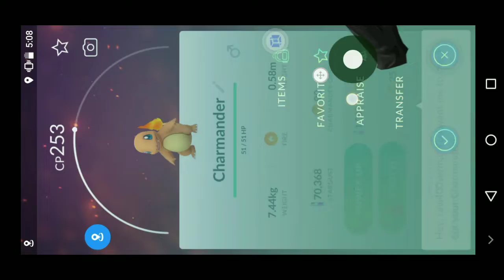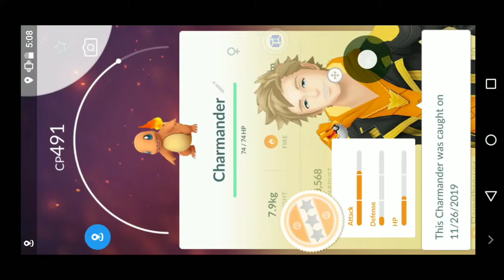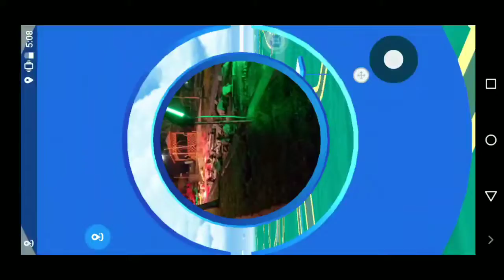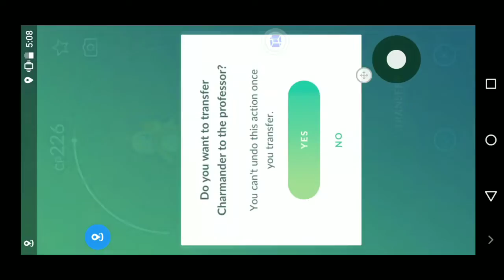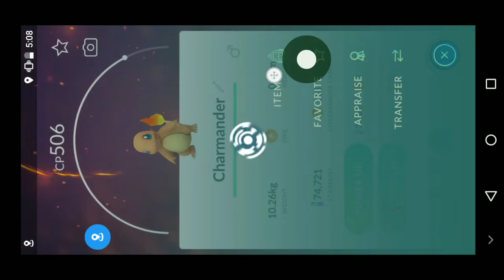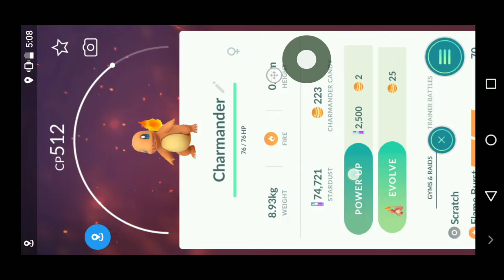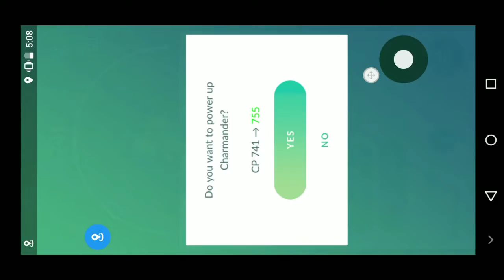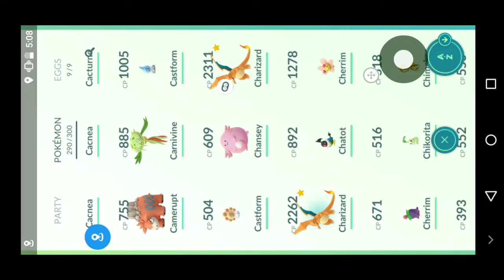CHARIZARD NEST || POKEMON GO || charmender nest high CP in Pokemon Go || Evolve Charmender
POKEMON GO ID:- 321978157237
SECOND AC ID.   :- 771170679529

Magikarp Nest Coordinate :- 42.4282,-83.5293

Charmender Nest Coordinate :- 38.5147,-90.2776